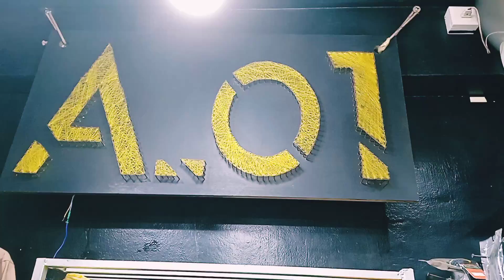A_01 MENSWEAR NEAR THANGAMAHAL AUDITORIUM AZHAGIYAMANDAPAM